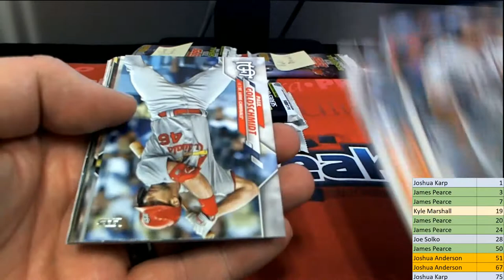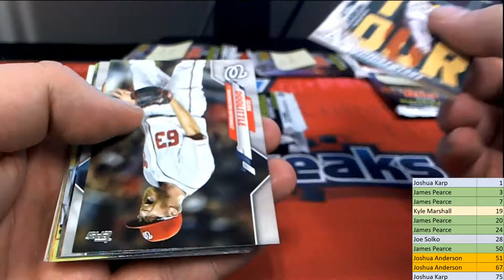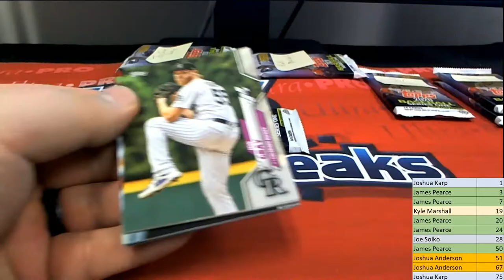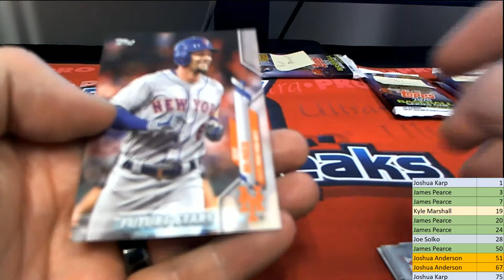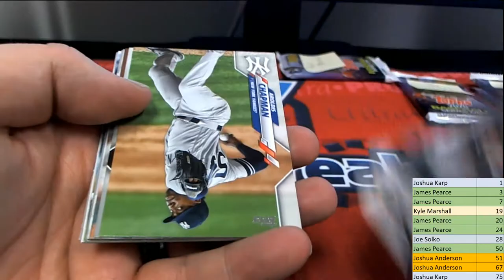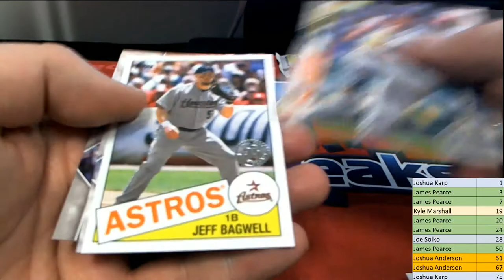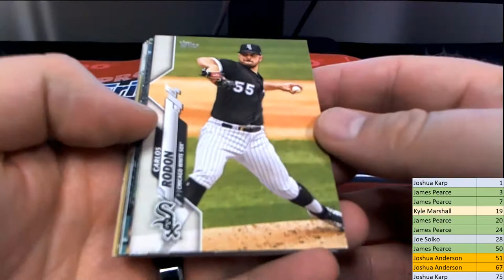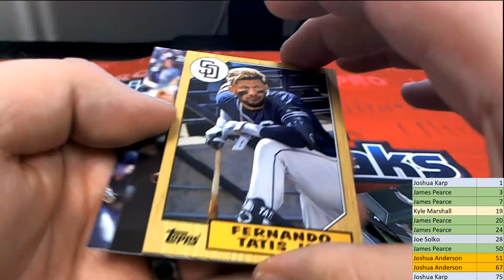2020 Topps Series 1 Baseball Hobby pack RIPS